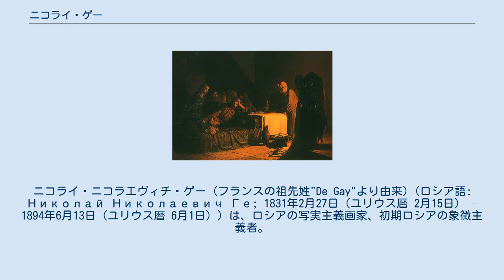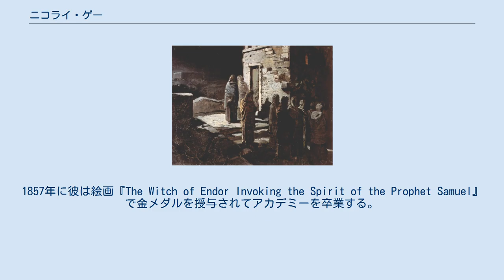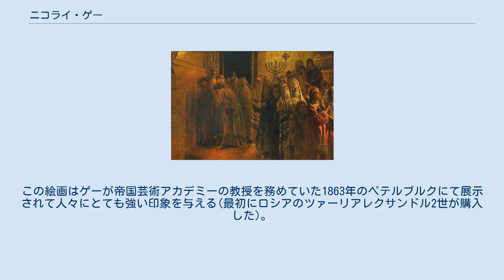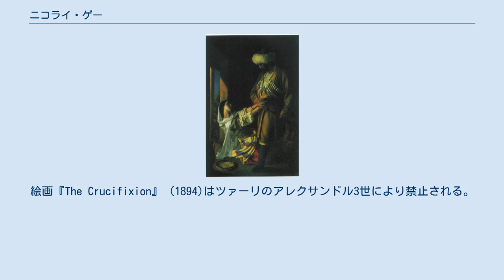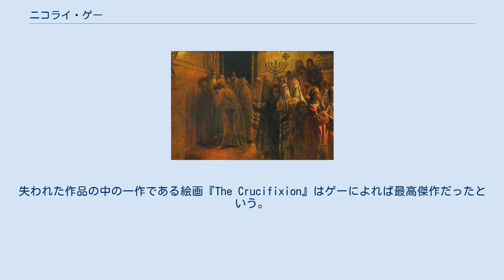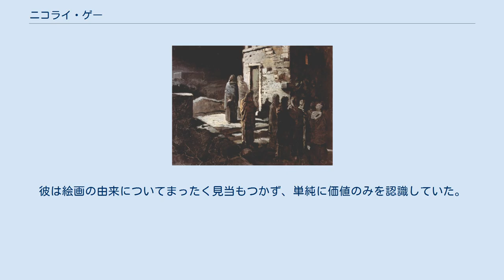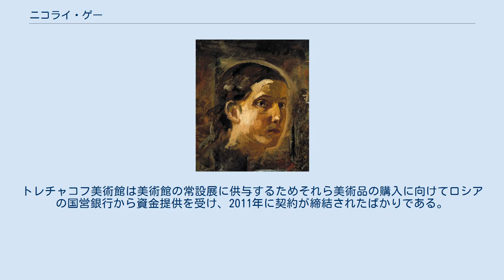ニコライ・ゲー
ニコライ・ニコラエヴィチ・ゲー (フランスの祖先姓"De Gay"より由来)（ロシア語: Николай Николаевич Ге; 1831年2月27日（ユリウス暦 2月15日） – 1894年6月13日（ユリウス暦 6月1日））は、ロシアの写実主義画家、初期ロシアの象徴主義者。
歴史的、宗教的モチーフの作品で知られる。
 フランス系ロシア貴族の家系としてロシア帝国ヴォロネジにて生まれた。
18世紀に祖父はロシアに移民した。
両親は子供の頃に死没した。
ゲーは農奴の乳母により育てられる。
ゲーは第一キエフギムナジウムを卒業後、キエフ大学やペテルブルク大学で物理学や数学を学んだ。
 最後の晩餐、1863年 真理とは何か？ キリストとピラト Christ、ゲツセマネの祈り、1888年 1850年にゲーは科学分野における研究を断念し、ペテルブルクの帝国芸術アカデミーに入学する。
 彼は画伯ピョートル・バシンのもとに師事した。
1857年に彼は絵画『The Witch of Endor Invoking the Spirit of the Prophet Samuel』で金メダルを授与されてアカデミーを卒業する。
 ゲーによればその頃にカール・ブリューロフの影響を強く受けたという。
金メダルを授与されたことから海外留学に必要な奨学金を約束された。
 ゲーはドイツ、スイス、フランスを訪れる。
1860年にゲーはローマでアレクサンドル・アンドレイェヴィチ・イワノフと出会いイタリアに居住する。
このロシアの芸術家イワノフはゲーの将来の作品に強い影響を与えている。
 1861年から1863年にかけて、ゲーはロシアの写真家セルゲイ・ルヴォヴィチ・レヴィツキーのいとこであるアレクサンドル・ゲルツェンの写真を参考にして絵画『最後の晩餐』を描いた。
写真はレヴィツキーがキリストをイメージするような形で撮影していたものである。
ゲーによれば「私はゲルツェンの肖像画を描くためロンドンに行きたいと思っていた　[...]　そして彼は私の要求に対してレヴィツキー氏の大きな肖像で応えてくれた。」と詳しく語っている。
レヴィツキーが撮影したゲルツェンがうつる写真のポーズとゲーが描いたキリストの絵画のポーズとの間における類似点についてその日の新聞紙上にて「唯物主義及び虚無主義の大勝利」という見出しで歓迎された。
この作品は絵画の主人公を描くための主要な参考資料として写真を用いた最初の例として知られる特別な出来事であり、写真がのちのフランス印象派のような芸術運動や美術に深く与えた影響は注目に値する。
この絵画はゲーが帝国芸術アカデミーの教授を務めていた1863年のペテルブルクにて展示されて人々にとても強い印象を与える(最初にロシアのツァーリアレクサンドル2世が購入した)。
 1864年、ゲーはフィレンツェに戻り、ゲルツェンの肖像画のみならず『Messengers of the Resurrection』や、『Christ on the Mount of Olives』の初版といった絵画を描いた。
新しい絵画はほとんどといっていいほど失敗に終わり、帝国アカデミーは毎年恒例の展示会で絵画を出品することを拒否した。
 1870年、ゲーは題材をロシアの歴史に変更したうえでペテルブルクに帰還した。
絵画『Peter the Great Interrogates Tsarevich Alexey at Peterhof』(1871)は大成功を収めたが、他の歴史画についてはほとんど関心を示されなかった。
 ゲーは一人前の男は農業で暮らしを立てていくべきであり、芸術は売買するべきものではないと書いている。
ゲーはチェルニーヒウ県(現在のウクライナ)で小さなフートル(農場)を購入して引っ越した。
ゲーはこの頃にレフ・トルストイと知り合いになり、トルストイの哲学の信奉者となった。
 1880年代初頭、ゲーは宗教画や肖像画の製作に戻った。
ゲーは誰もが個人に肖像権を持っていると主張。
対象に差しつかえなければいかなる手数料であろうとも製作を承知してくれた。
彼の肖像画における対象のなかにはトルストイ、ミハイル・サルトィコフ＝シチェドリン、聖書のユダがある。
 のちに新約聖書を題材にした絵画はウラディーミル・スターソフのような進歩的な批評家から高く評価され、新約聖書よりもむしろエルネスト・ルナンを引き合いに出していた保守派から酷評を受け、...